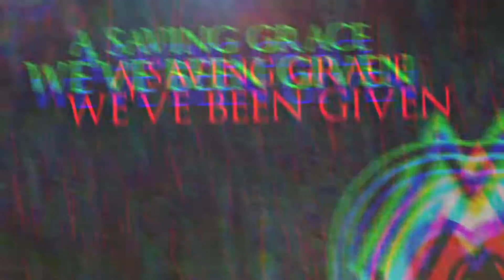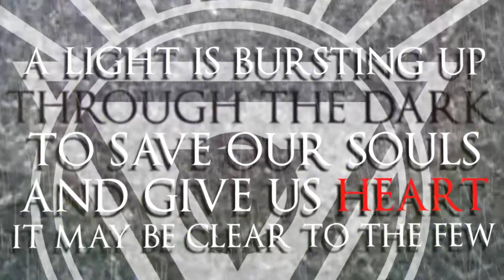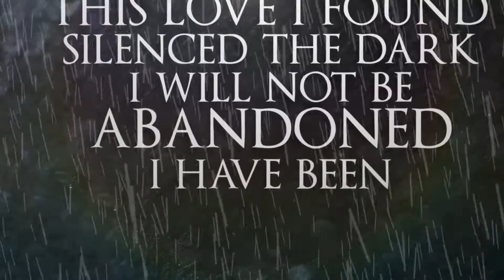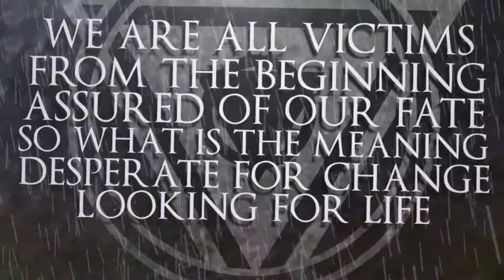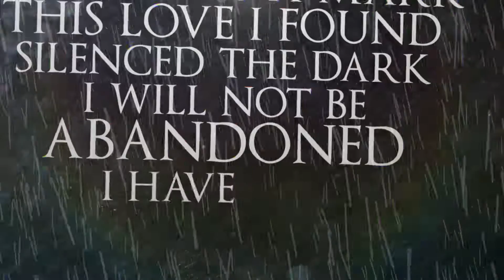Echoes - // B Ø R N V I C T I M S //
LYRICS //

We are all born dead
In the darkness of sin
We feel as though we can never win
Locked away in the shadows of doubt
Scream for escape yet there's no way out
Scared to let go of what holds us down
Captivity drowns us out

But there's an answer to life, a hope for us all
A saving grace we've been given to break down all the walls

A light is bursting up through the dark, to save our souls and give us heart
It may be clear to the few
This lasting faith will make you new

We are all victims from the beginning
Assured of our fate so what is the meaning?
Desperate for change, looking for life
We're embraced by love, a new kind of light

A new kind of light!

Life is too precious to live in fear
Thinking the end is drawing near
How can we run if we are dead
To the destination that lies ahead

What are we searching for in this life?
A chance to feel loved in a moment of time
There is a love that will set you free
And give you peace for eternity

Forever grow in me, bring me back to life
Forever grow in me

That breaks every chain and leaves a mark
This love that I found has silenced the dark
I will not be abandoned, I have been awakened

Save me! I am dead inside
I see a light, and I want to fee alive

Resurrect me and I will live for you

I will live for you!

Save me just make me new
Give me hope and I'll make it through
Once was blind but now I see
Born a victim you've set me free!

I have been awakened